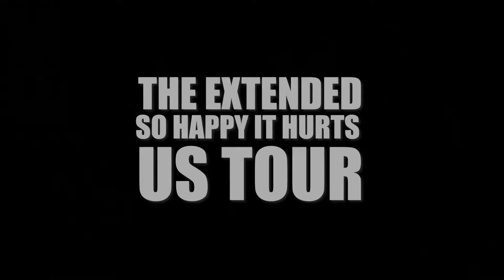Bryan Adams | So Happy It Hurts Tour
Compra ya tus entradas oficiales para los conciertos de Bryan Adams en España este 2024. Tras su exitosa gira de 2022, BryanAdams vuelve con So Happy It Hurts, un tour repleto de éxitos. ¡Tickets ya disponibles!